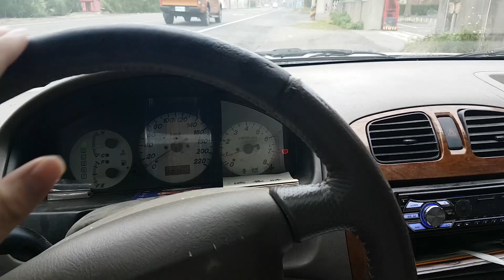一台操控性不錯的車爆胎了 修log tierra爆胎處理記錄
💦 工作邀約請來信 Cooperation 💦